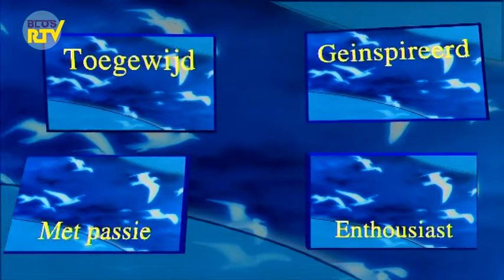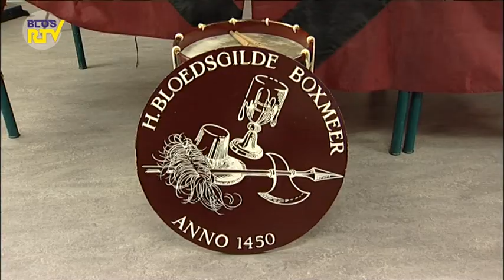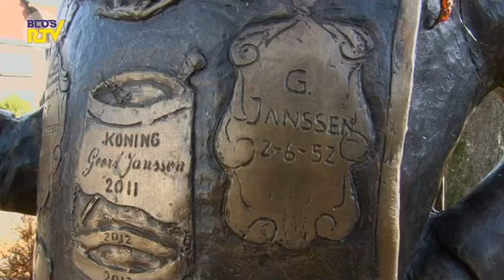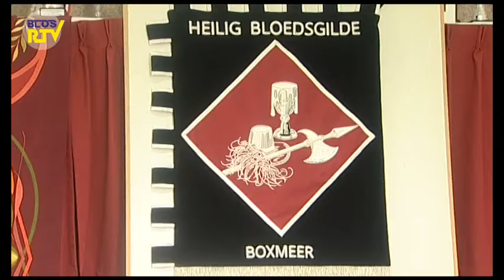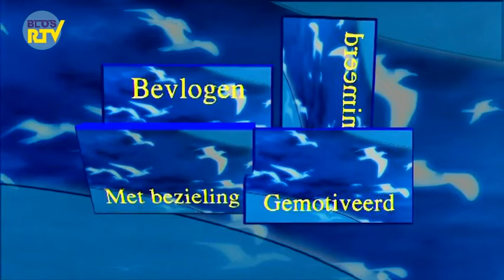Bevlogen Mensen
Uitzending: week 45

Verslag/Presentatie:
Camera:
Montage: